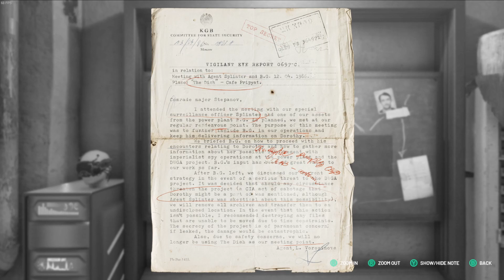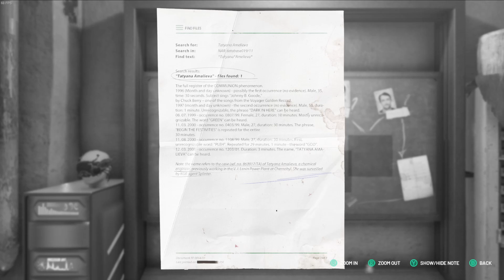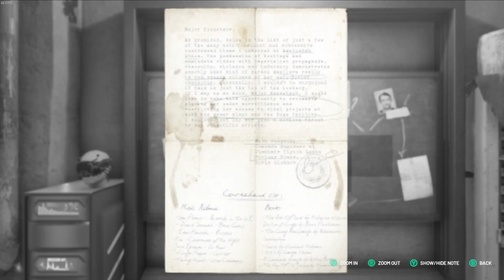Chernobylite Ep 18: Black Stalkers...And Simulations?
Learning more about Tatyana.
After helping a random(?) stranger…?
The next episode of our chernobylite play through.

MONTHLY HIGHLIGHTED ISSUE: National Diabetes Month focuses attention on the growing cost of diabetes on American’s health. From the physical, emotional and social effects to financial and damaging health, diabetes impacts more than 30 million people in the United States. Also known as American Diabetes Month, the month focus on making healthy changes and reducing the risk of type 2 diabetes.

It’s also Native American Heritage Month. Native American Heritage Month during November celebrates the diverse and rich culture, history, and traditions of Native people. The observance is also a time to educate anyone and everyone about the different tribes, raise awareness about the struggles native people faced as well as in the present. American Indian pictures, words, names, and stories are a crucial part of American history and help mold our life today. IndigenousHeritage, NPSIndigenous, and NativeAmericanHeritageMonth

And, if you need a break from all the seriousness of the world right now, November is also National Fun With Fondue Month, Banana Pudding Lovers Month, National Peanut Butter Lovers Month and National Novel Writing Month. Whatever works for you!